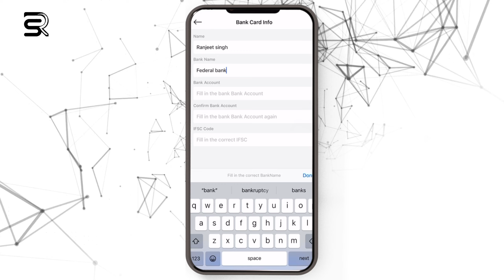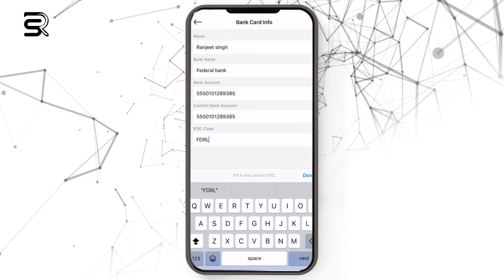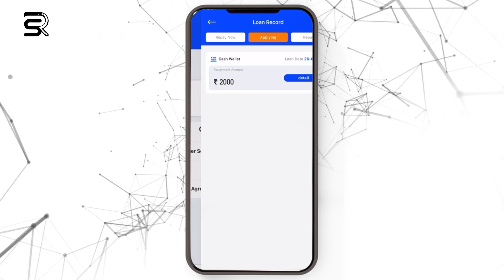₹3000 instant personal loan iPhone loanapp today new loan app 2023